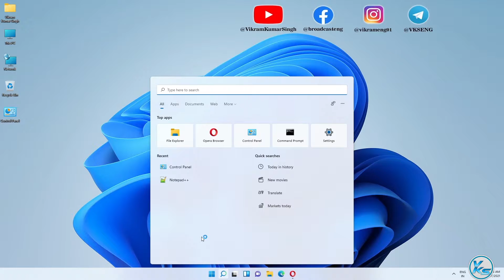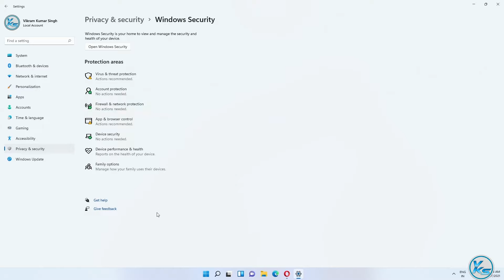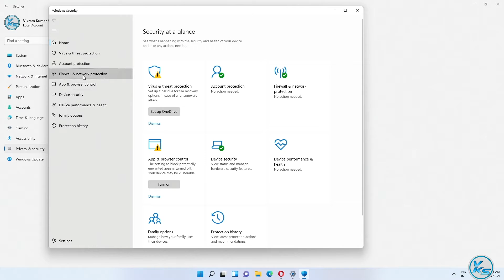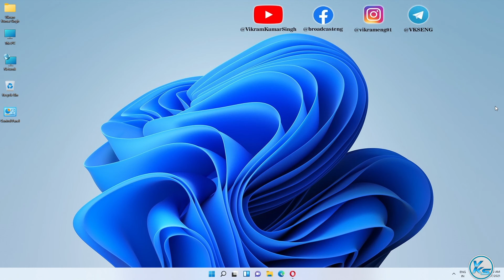✅ How To Fix Windows Firewall Error Code 0x6d9 in Windows 11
In This Tutorial, I will be Showing You ✅ How To Fix Windows Firewall Error Code 0x6d9 in Windows 11 | windows 11 me windows firewall error code 0x6d9 kaise fix kare | विंडोज 11 में विंडोज फ़ायरवॉल एरर कोड 0x6d9 को कैसे ठीक करें

Useless Tags :
windows 11 me windows firewall error code 0x6d9 kaise fix kare